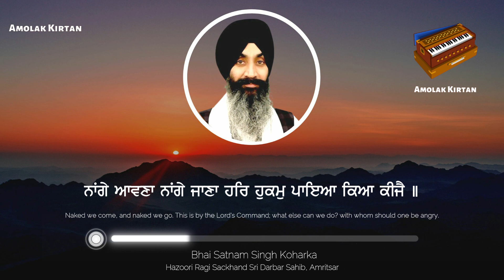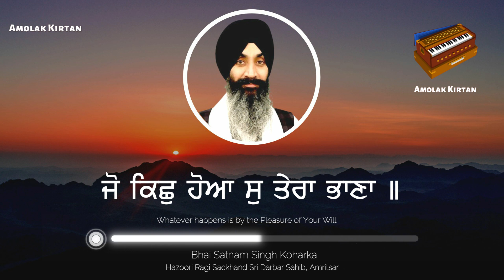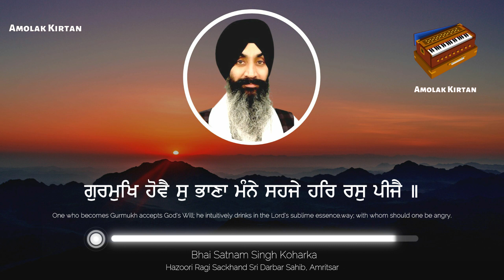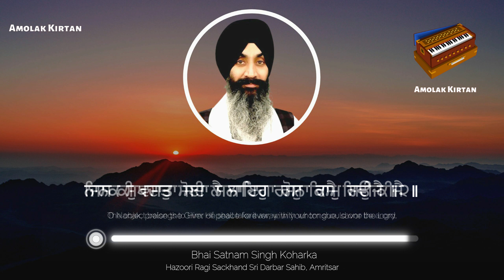Jis Ki Wast Soi Le Jayega | Bhai Satnam Singh Ji | Hazoori Ragi Sri Darbar Sahib | Kirtan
Waheguru (Punjabi: ਵਾਹਿਗੁਰੂ, romanized: vāhigurū) is a word used in Sikhism to refer to God as described in Guru Granth Sahib.[1]

The meaning of the word vāhigurū (usually spelled in English as Waheguru) is traditionally explained as vāh "wondrous!", and guru Sanskrit for "teacher, spiritual guide, God" which taken together are said to carry the meaning, "Wondrous Lord".

The hymns to Waheguru contained in Guru Granth Sahib have been composed by Bhatt Gayand.

The word is also used in Sikhism as a main mantra and is called gurmantra or gurmantar. By praising the Waheguru one can clear there mind and heart. According to Bhai Gurdas, a devoted Sikh of many of the Gurus and the scribe of the Adi Granth the Waheguru mantar was formed by combining the mantar of the four jugs. Bhai Gurdas says that the first letter of the Mantar ਵ/Va/Wa comes from Vishnu who in the form of Vasnudev in Satjug gave the Vishnu Mantar. The first letter of which is ਵ. In Dwaparjug Kirshna gave the Hari mantar which begins with ਹ/H giving the next letter of the mantar. In Kaljug Guru Nanak gave the Gobind Mantar which begins with ਗ/G. Giving the next letter. In Tretajug Rama gave the Ram Mantar beginning with ਰ/R. When you join the four letters you get Waheguru.

The earliest use of Vahiguru, in this form, is traceable to Varan by Bhai Gurdas and to Gayand’s hymns in the Guru Granth Sahib. In both it may be said to have occurred contemporaneously, for while no date can be assigned to Bhai Gurdas’ Varan, the work may be assumed to have appeared soon after the compilation of the Scripture in 1604, being so much alive with its spirit and phraseology. Gayand in the course of his lines encomiastic of Guru Ram Das (GG. 1403) made use of Vahiguru as the supreme Name Divine in recognition of the primacy and appeal it had by then come to acquire in the Sikh tradition. In this Savaiyya numbered 11, the term occurs twice as Vah Guru. Earlier in that numbered 6, it is repeated thrice as Vahiguru in the opening line, expressing fervour of devotion. So also in the concluding line of Savaiyya 7. In Savaiyya 12, Vahu Vahu (Wonder, personifying the Lord) signifies the Supreme marvel, embracing the infinitude of the universe. In Savaiyya 13, this name is used twice once as Vahiguru in the opening line and Vah Guru in the last line. In the concluding line of Savaiyya 8, Vahiguru is used thrice, concluding with the interjection Vahi (Hail).

Some relevant lines from Bhai Gurdas, Varan, may also be reproduced here: vahiguru guru sabadu lai piram piala chupi chabola, putting faith in Vahiguru, the Master’s teaching, the seeker drains in peace and tranquillity the cup of devotion (IV. 17); “paunu guru gursabadu hai vahiguru gur sabadu sunaia, paun—guru is the Master’s word wherethrough he imparted the holy name Vahiguru (VI. 5); vahiguru salahna guru sabadu alae, to laud the Lord let me give utterance to the Master’s Word (IX. 13); satiguru purakh daial hoi vahiguru sachu mantra sunaia, the holy Master in his grace imparted to the seeker the sacred incantation Vahiguru (XI. 3); nirankaru akasu kari joti Sarup anup dikhaia, bed kateb agochara vahiguru gursabadu sunaia, the Formless Lord manifesting himself granted sight of His unique effulgent self and imparted to the seeker the Word Vahiguru, that is beyond the ken of Vedas and the Muslim Scriptures” (XII. 17); vahiguru gurmantra hai japi haumai khoi, Vahiguru is the Master’s incantation.

Vahiguru is for Sikhs the gurmantra (invocatory formula received from the guru) or nam for repetition (silently or aloud, with or without a rosary) and meditation upon the Supreme Reality. Bhai Gurdas in his Varan refers to it variously as japu mantra (invocation for repetition), guru sabadu (the Guru’s Word), sachu mantra (true mantra) and gurmantra. It is also called nam (the Name), and is sometimes compounded as “Satinam-Vahiguru” to be chanted aloud in congregations. Nam japna (repeated utterance of God’s Name, i.e. Vahiguru) is one of the three cardinal moral principles of Sikhism, the other two being kirat karni or honest labour and vand chhakna or sharing one’s victuals with the needy. Since the manifestation of the Khalsa by Guru Gobind Singh in 1699, Vahiguru has been part of the Sikh salutation: